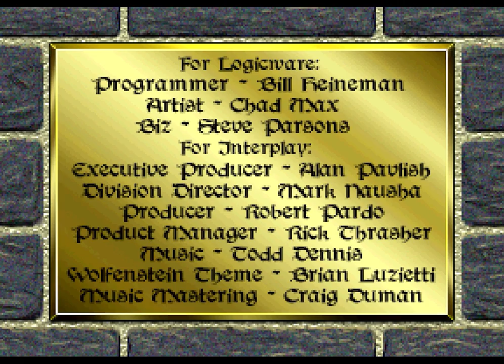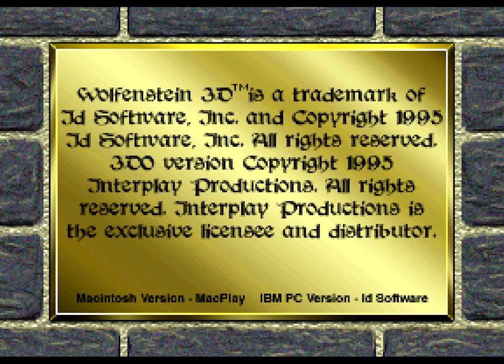Longplay: Wolfenstein 3D - Original Encounter [100%] (1995) [3DO]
The 3DO port of Wolfenstein 3D is a major revamp of the SNES port.

The Original Encounter (aka 1st Encounter & 2nd Encounter on the Macintosh) was the thirty level campaign originally released with Wolfenstein 3D for the Mac Family (Mac/Jaguar/3DO/Apple IIGS) based on the SNES version's storyline (but uncensored). It is followed by a modified version of the original six episode campaign also known as the 3rd Encounter on Mac.
This is known as The Claw of Eisenfaust in the Japanese version of Wolfenstein 3D.

Mission One: Dresden Strike
Location: Castle outside Dresden
Objective: Terminate Hans Grosse and escape
Level 1 corresponds to Episode 1/Floor 1 from the DOS version.

Mission Two: A Dark Secret
Location: Castle Erlangen
Objective: Terminate Trans Grosse and escape
Levels 1, 2, 3 and 4 correspond to Episode 3/Floor 1, Floor 3, Floor 4 and Episode 4/Floor 9 from the DOS version.

Mission Three: Operation Eisenfaust
Location: Dr. Schabb's Research Laboratory
Objective: Terminate Dr. Schabbs
Levels 1, 2, 3, 4 and 5 correspond to Episode 2/Floor 1, Floor 3, Floor 4, Floor 9 and Episode 3/Floor 6 from the DOS version.

Mission Four: Trail of the Madman
Location: Mountain Fortress
Objective: Terminate the Übermutant
Levels 1, 2, 3, 4 and 5 correspond to Episode 4/Floor 1, Floor 2, Floor 4, Floor 8 and Episode 5/Floor 9 from the DOS version.

Mission Five: Confrontation
Location: Castle Heidenheim
Objective: Terminate the Death Knight
Levels 1, 2, 3, 4, 5 and 6 correspond to Episode 5/Floor 1, Floor 2, Floor 4, Floor 5, Floor 6 and Episode 6/Floor 9 from the DOS version.

Mission Six: Hitler's Last Stand
Location: Castle Wolfenstein
Objective: Terminate Hitler
Levels 1, 2, 3, 4 and 6 correspond to Episode 6/Floor 1, Floor 5, Floor 4, Floor 7 and Episode 3/Floor 9 from the DOS version.

Differences between the SNES and 3DO ports:
- Digitized soundtrack to showcase the power of CD Audio.
- High-resolution graphics from previous two ports & improved sounds.
- Censorship removed; Enemies now bleed, speak German, Killer Dogs, Adolf Hitler and swastikas restored.
- Original Encounter campaign (from the SNES/Jaguar/Mac versions) + original six episode (60 level) campaign from the PC versions.
- UberMutant and The Angel of Death from Spear of Destiny are present.
- Levels (from the Original Encounter campaign) seem to be smaller but resemble the same as the PC-version and come in a different order.
- Enemies don't have keys so when they're alerted they won't come for you.

..much more!

00:00:00 Introduction & Main Menu
00:02:22 1-1
00:06:37 1-2
00:11:57 1-3 - Boss: Hans Grosse
00:13:50 2-1
00:18:44 2-2
00:23:41 2-3
00:30:40 2-4 - Boss: Trans Grosse
00:32:55 3-1
00:39:40 3-5 - Secret Floor
00:46:48 3-2
00:55:58 3-3
01:04:14 3-4 - Boss: Dr. Schabbs
01:07:16 4-1
01:12:32 4-2
01:20:12 4-3
01:26:34 4-4
01:35:03 4-5 - Boss: Ubermutant
01:39:46 5-1
01:44:27 5-2
01:49:39 5-3
01:53:52 5-4
01:59:13 5-5
02:06:37 5-6 - Boss: Death Knight
02:13:47 6-1
02:23:23 6-2
02:29:52 6-3
02:39:09 6-7 - Secret Floor
02:49:31 6-4
03:00:48 6-5
03:10:02 6-6 - Boss: Adolf Hitler